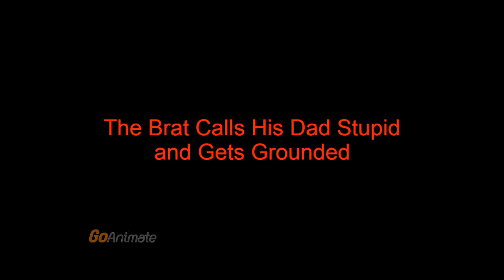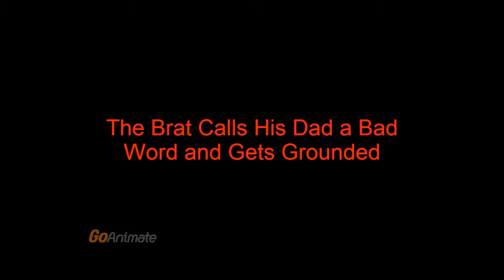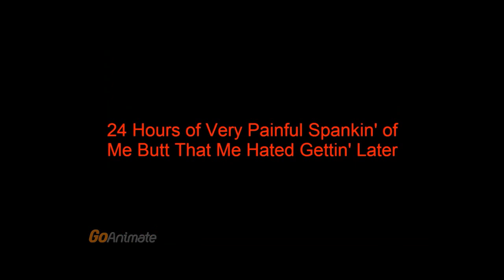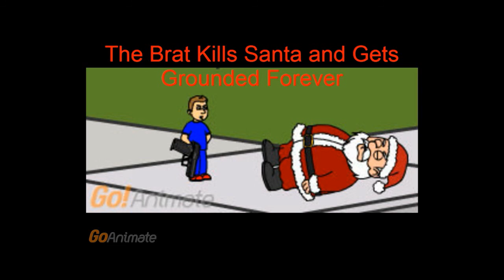TRS Cartoons Cartoon Showcase Episode 5